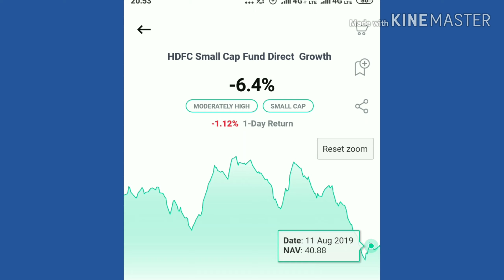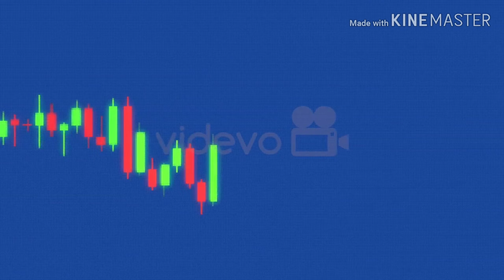sip or lumpsum which is better? Lump-sum कब करे | Sip Vs lump-sum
Hello friends today I'm going to share the best trick to invest in lump-sum. After watching this video you can easily investment in mutual funds and get higher return than others.